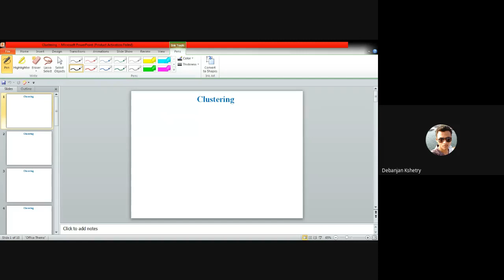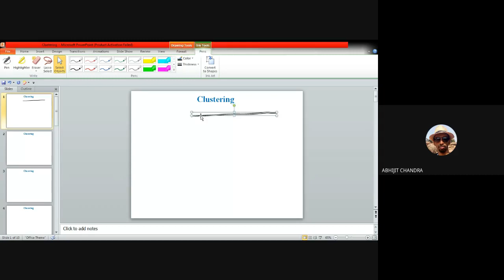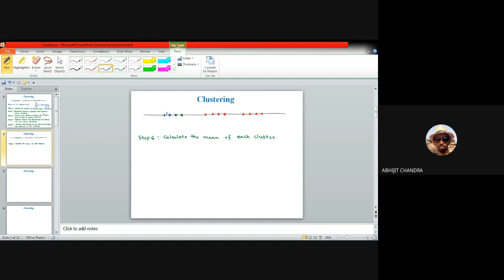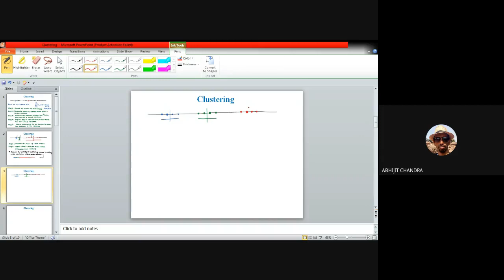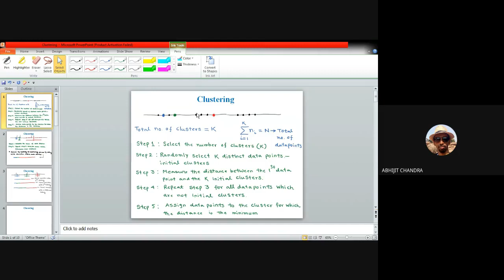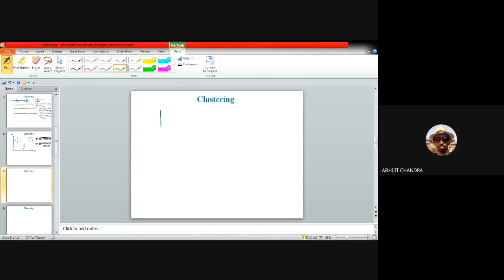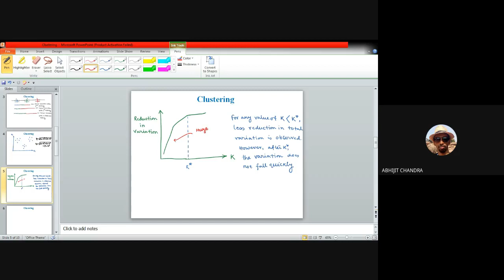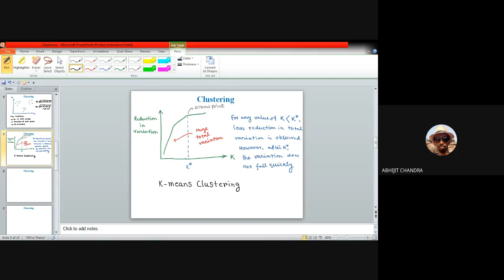Clustering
This is the thirteenth lecture of Students' training on Future Skill Technologies course on "Artificial Intelligence and Machine Learning" under TEQIP-III, JU. This was delivered on 15th February, 2021.